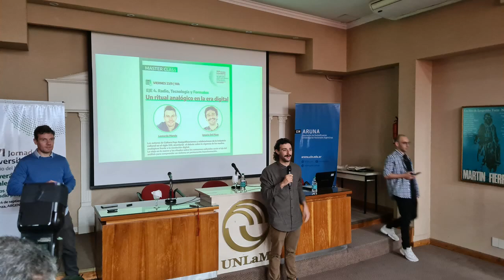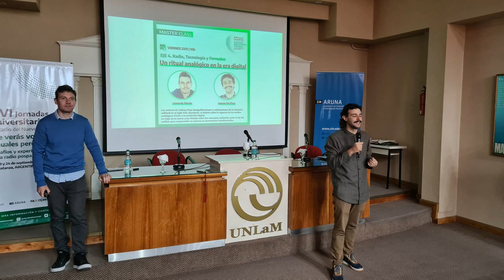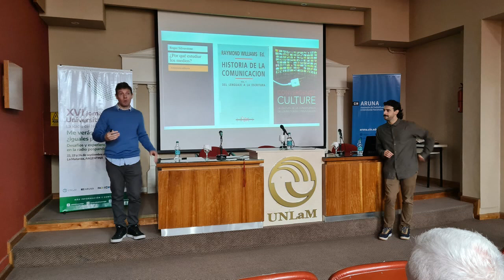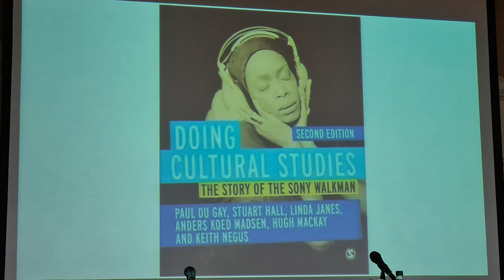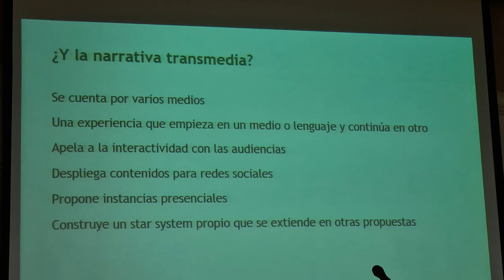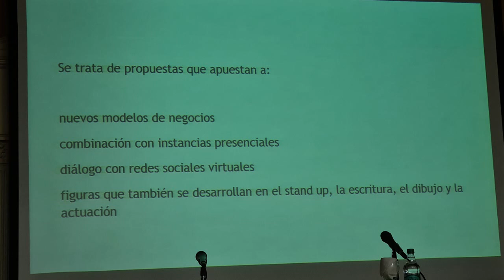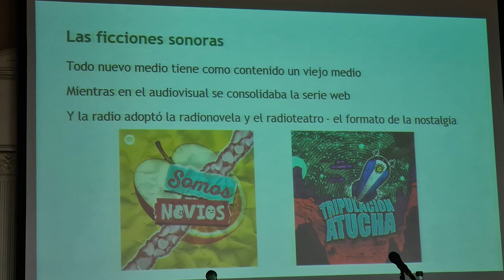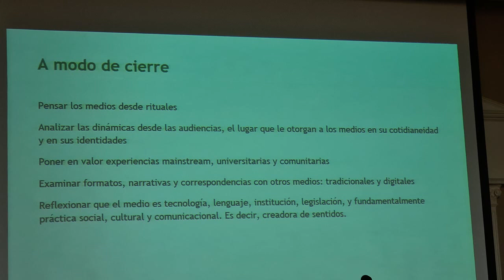"Ritual analogico en era digital" Murolo - Del Pizzo - XVI Jornadas Universitarias de Radio 23/9/22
Charla: "Ritual analogico en era digital" Leonardo Murolo - Ignacio Del Pizzo  - XVI Jornadas Universitarias "La Radio del nuevo Siglo" en la Universidad Nacional de La Matanza, viernes 23/9/22, segunda Jornada:

Los autores de Cultura Pop: Resignificaciones y celebraciones de la industria cultural en el siglo XXI, abordaron el debate sobre la vigencia de los medios analógicos frente a la revolución digital. Lo viejo en lo nuevo y los rituales sobre los consumos culturales serán el eje del análisis para comprender un sistema en permanente transformación.